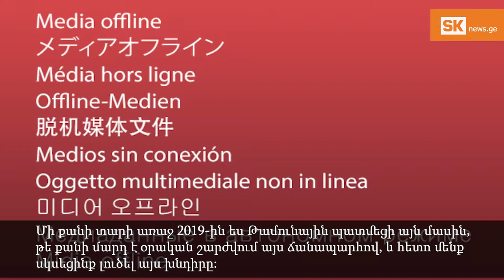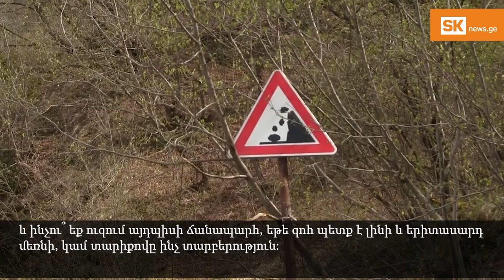Շաբաթվա աքցենտ. Ուրավելիի վտանգավոր ճանապարհը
Քարեր ավտոմայրուղու վրա, վիրավոր մարդիկ և ամեն օրյա վտանգի ակնկալիք. Ի՞նչ պետք է անել Ուրավելի-Ախալցիխե ճանապարհին ընկնող քարերի խնդիրը լուծելու համար, ինչու՞ տեղի բնակիչների ստորագրությունները արդյունք չունեցան և արդյոք Ախալցիխեի քաղաքապետարանը ունի հարցերի պատասխանները:
Հաղորդման հյուրերն են ՝ Ուրավելիի բնակիչ Նինո Կապանաձեն և «Միջազգային թափանցիկություն Վրաստանի» համակարգող Թամունա Ուչիձեն: